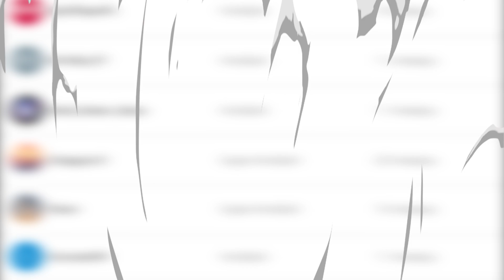ZARYWAM DO TYPIARY, ALE KAZAŁA MI SIĘ UMYĆ xD - SYMULATOR ŚREDNIOWIECZA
Szukanie żony w średniowieczu to nie łatwe zadanie, trzeba się umyć i mieć domek jakiś. No więc ja sobie chodzę po wioskach i zarywam do kobiet. Tak tak, trzeba to robić w tej grze. Symulator średniowiecza to bardzo wymagająca gierka. Nie znajdziesz tu nowych aut i trzeba chodzić wszędzie piechotą xD